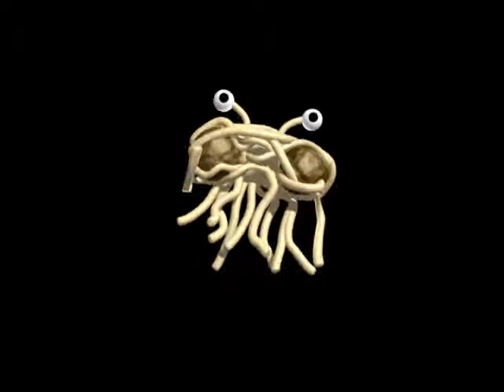80UR0B0R0S vj loops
80UR0B0R0S vj loops
↓でこの素材を使ってＶＪできます。